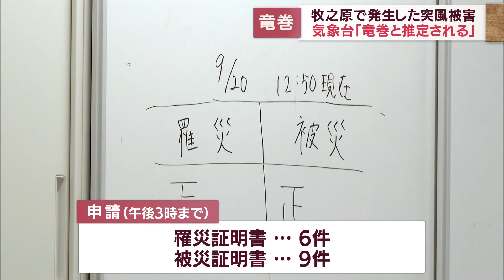牧之原市の突風「一部は竜巻と推定される」 静岡地方気象台が発表 罹災証明書などの申請受付始まる